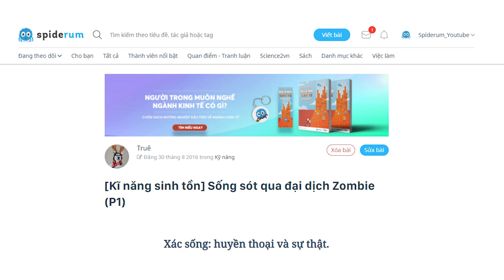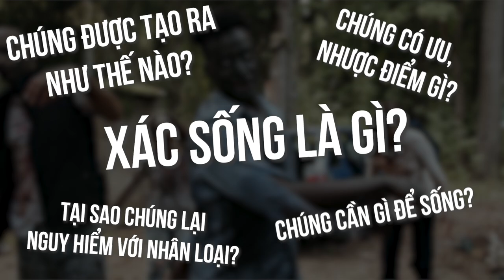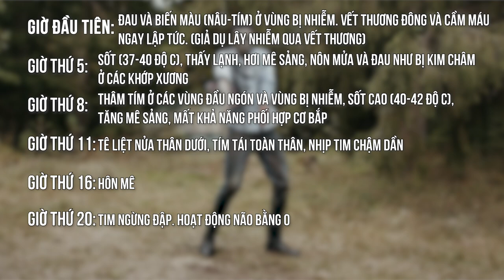Cách vượt qua đại dịch Zombie (P1): Zombie là gì? | Truê | KHOA HỌC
Trước khi nói về những kĩ năng cần thiết để sống sót qua đại dịch zombie, ta cần phải biết mình đang đối mặt với cái gì. Zombie là gì? Chúng được tạo ra như thế nào? Chúng cần gì để sống? Cách đại dịch zombie lây lan? Tại sao chúng lại nguy hiểm với nhân loại? Và có cách nào để điều trị khi ai đó bị lây nhiễm không?
Ghé Nhà sách Spiderum trên SHOPEE ngay thôi các bạn ơi:
Theo dõi Kênh Podcast "Người Trong Muôn Nghề" tại đây:
Nội dung:
00:00 - Start
00:24 - Sống sót qua đại dịch zombie
00:48 - Xác sống là gì?
01:24 - Xác sống được tạo ra như thế nào?
02:35 - Nguồn gốc của Solanum Virus
02:53 - Triệu chứng người nhiễm dịch Zombie
03:47 - Cách dịch Zombie lây lan
04:55 - Zombie ở động vật?
05:33 - Cách điều trị dịch Zombie
Những nội dung liên quan:

Cách vượt qua đại dịch Zombie (Phần II)

 • Cách vượt qua đại...
Cách vượt qua đại dịch Zombie (Phần III)

Cách vượt qua đại dịch Zombie (Phần IV): Vũ khí cận chiến

Cách vượt qua đại dịch Zombie (Phần V)

Bài viết: [Kĩ năng sinh tồn] Sống sót qua đại dịch Zombie (P1)
Giọng đọc: Pinkdot
Editor: Pinkdot